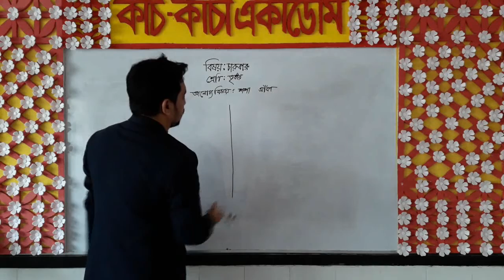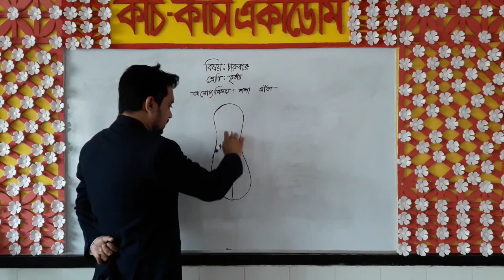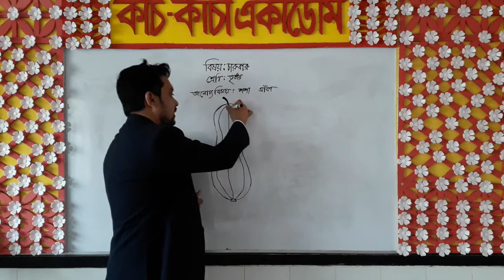শশা আঁকা || চারুকারু ||শ্রেণি: তৃতীয়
Md. Sujaul Karim
Asst. Teacher
ISSC